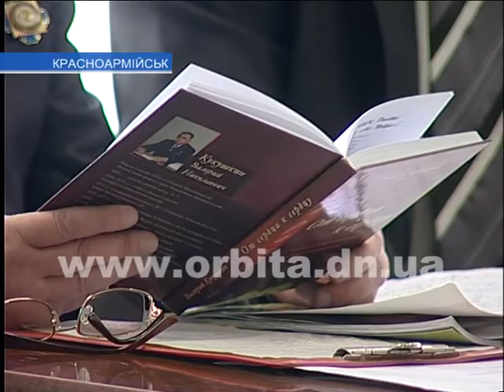Красноармейчане узнали о творческих личностях Селидово